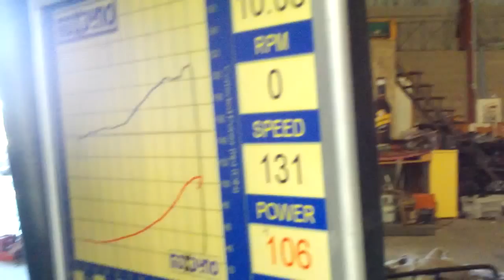The Mighty Cuore Dyno day shorts.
As the title says, This is Jenga from mightycarmods dot com and his Little green Cuore.
Running the stock 1.0L 3cy engine with a hair drier on the side.
The highest power it saw was 109 Wheel HP and almost 300nm of torque.

The boost got as high as 14psi before they decided on a happy 10psi and now making over double the stock rated power for this engine with no internal modifications. With a kerb weight of just over 700kg it makes for a reasonable power to weight ratio!